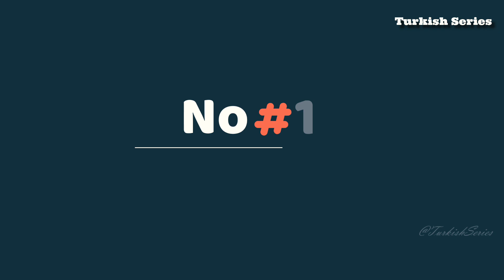Top 6 Funny Turkish Drama Series With English Subtitles | Top Comedy Turkish Drama Series 2022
Top 6 Funny Turkish Drama Series With English Subtitles
Top Comedy Turkish Drama Series 2022

Turkish Top 6 Funny Turkish Drama Series With English Subtitles That Broke All Records. This List Has Been Prepared After Our Details Research.  In This Video You Will See About Top 6 Funny Turkish Drama Series With English Subtitles That Broke All Records. We Tried Our Best to Perform It Accurately And We Hope You Like It.